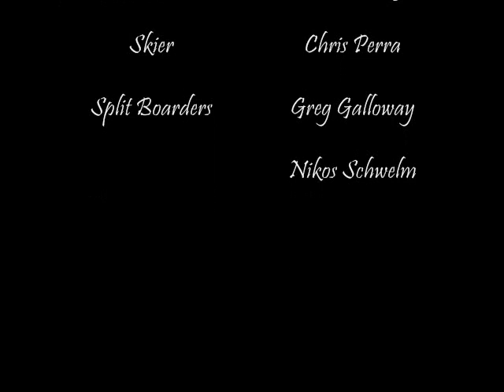TeddyBearTrees.wmv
Me, Chris, Greg and Nikos, Skiing Teddy Bear Trees in Rogers Pass, January 7, 2012. Deep pow, great day!